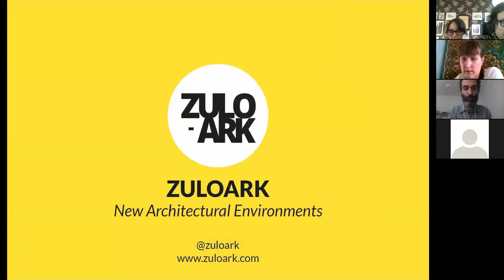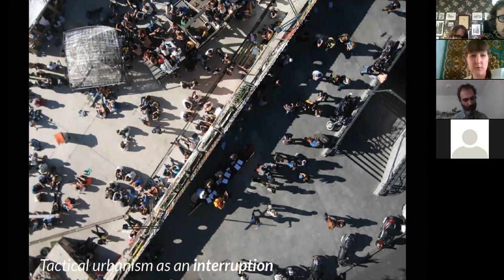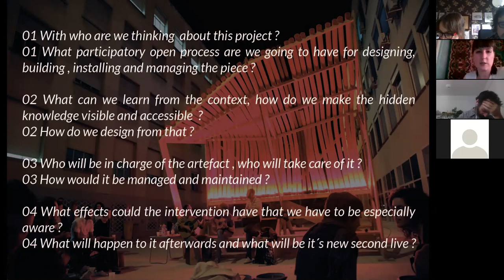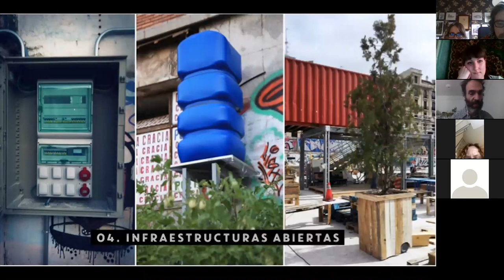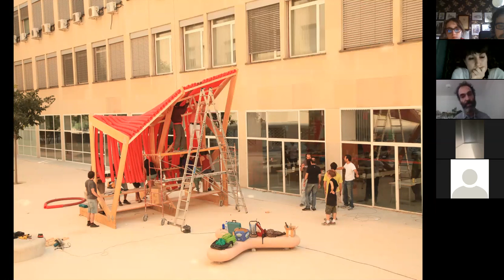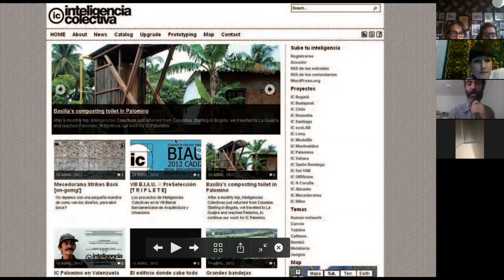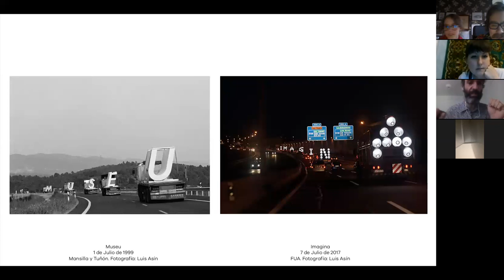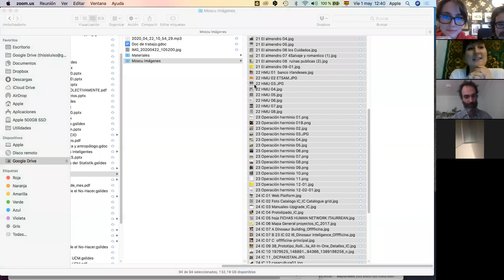6_ZULOARK/ "Тактический урбанизм: как использовать кризис для городских экспериментов"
В рамках онлайн-воркшопа АКТИВАЦИЯ 2.0 от проекта «Чего хочет Парнас?» мы пригласили представителей испанского бюро Zuloark.

Ребята из бюро проведут мини-лекцию и дискуссию на тему тактического урбанизма и того, как можно посмотреть на остановку городских процессов под другим углом, используя это время как пространство для экспериментов и инноваций.

Zuloark — это открытое бюро по архитектуре и урбанистике, основанное в 2001 году. С тех пор бюро создает среду, в которой ответственность является общей. Это формируется за счет проектов, основанных на совместном владении и авторстве — то есть на соучастии.

Офисы Zuloark есть по всему миру: в Мадриде, Берлине, Болонье, Мексике и Ла-Корунья.

Zuloark является связующим звеном между частными организациями и частными лицами, государственными и академическими органами и гражданским обществом, цифровыми и локальными сообществами. Деятельность бюро ведется в международном контексте с широкой сетью участников процесса, понимая, что развитие будущего наших территорий может быть возможно только с привлечением как можно большего числа участников, создавая группы для разработки конкретных тем исследований, образования и деятельности.

Бюро Zuloark определяет себя как среда обучения, каждый проект имеет учебный объект, даже если это частный заказ. Сотрудники Zuloark изучают новые навыки и приемы в сопровождении наставника.
Идея в том, чтобы превратить организацию в место обучения, понимаемое как способность адаптироваться к контексту и потребностям, перемещаясь между тем, что мы можем изучать, и тем, чему мы можем научить, а также как поиск расширения зоны комфорта.